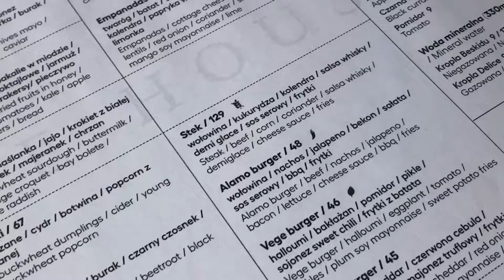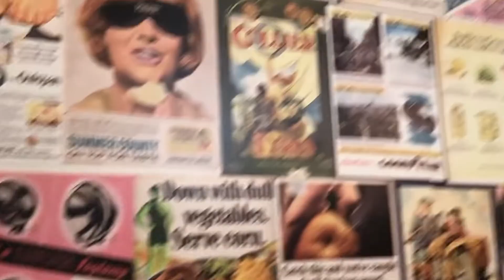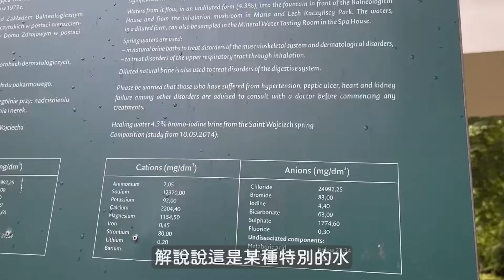🇵🇱 Sopot Vlog | 波蘭旅遊✈️ 吃吃喝喝🍽️ 港口看海🌊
嗨大家！ 這是我第一次去波蘭，所以想記錄下來跟你們分享。